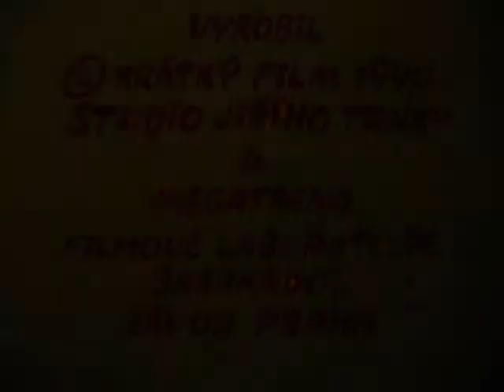Pat i Mat - Odcinek 35 Drzwi